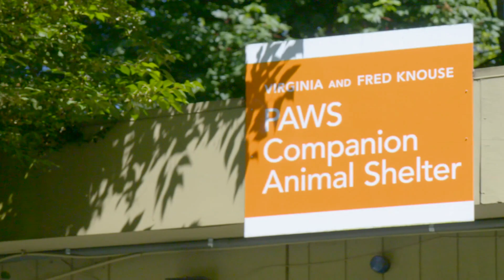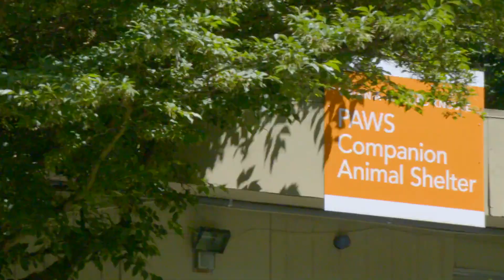Ayudan a mejorar el consultorio de un centro de rehabilitación y adopción | Guaridas Con Estilo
El consultorio de una organización que tiene centro de rehabilitación y donde también hay adopciones para perros y gatos necesita mejorar algunas cosas